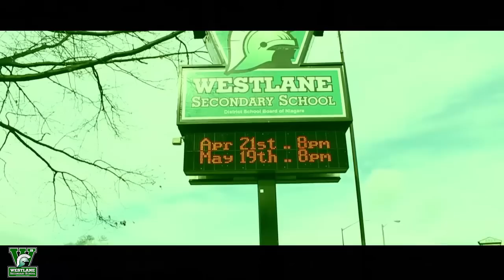Westlane Secondary School (Channel Trailer)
Narrated by Kuda Charamba